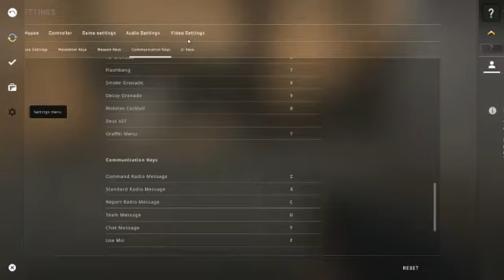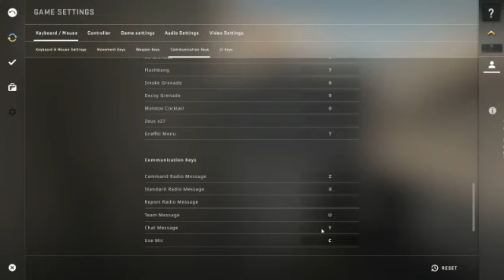Starting to play csgo